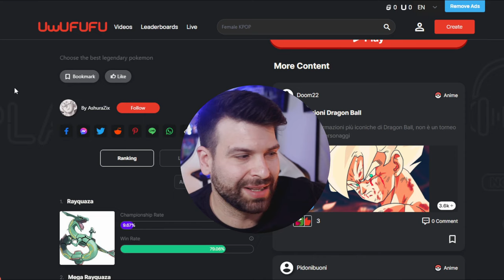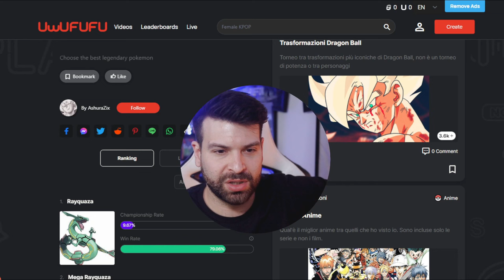MIGLIORI Pokémon LEGGENDARI | UwUFUFU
Mewtwo, Darkrai, Rayquaza, Giratina, Groudon, Kyogre, Lugia, Ho-Oh e tanti altri Pokémon si sfidano in questo primo UwUFUFU di Luca Toselli.

Ciao!